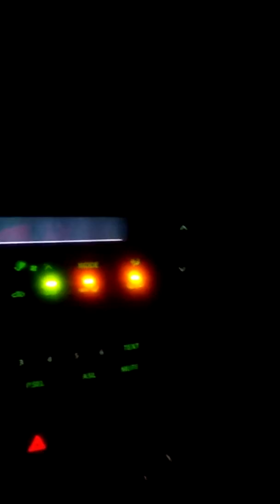Lexus IS250 with white HID test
For those who plan on getting hid lights on 06 lexus is250